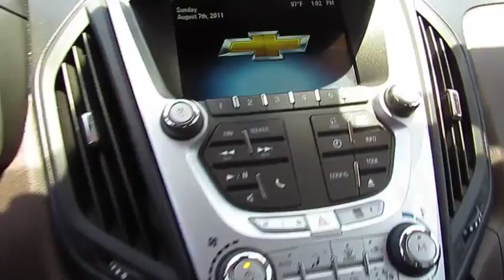2012 Chevrolet Equinox Live Video! Tampa, Wesley Chapel, Brandon, New Port Richey, FL Live 184396A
2012 Chevrolet Equinox LT w/2LT

Stadium Toyota
5088 N. Dale Mabry Highway

**Cardinal Red Metallic** **Rear View Camera** **Bluetooth** **Steering Wheel Mounted Controls** A practically perfect blend of utility, efficiency and space, our Accident-Free, One-Owner 2012 Chevrolet Equinox 2LT in Cardinal Red Metallic takes you down the road with style and finesse! The 3.0 Liter 6 Cylinder generates 264hp and is paired with a smooth-shifting 6 Speed Automatic. You'll relish scoring near 32mpg on the open road in this Front Wheel Drive.    Admire the photos of our Equinox 2LT with its tinted rear windows, fog lights, roof rack side rails and heated outside mirrors. It has the upscale elements that you crave; comfortable seating for 5, heated front seats, rear view camera, remote start, LED lighting, and the most leg room in its class. Relax into our accommodations and enjoy the benefits of triple door seals and active noise cancellation that provide a tranquil atmosphere and enhance the tech conveniences of OnStar, Pioneer sound system, a prominent touchscreen, iPod/USB interface, Bluetooth, and available satellite radio.     A Top Safety Pick, your Equinox helps you avoid and manage challenging driving situations with traction control, ABS, 6 airbags, a high-strength steel cabin, running lights, and a tire pressure monitoring system. Reward your family with the security, space and style that can only come from Equinox.